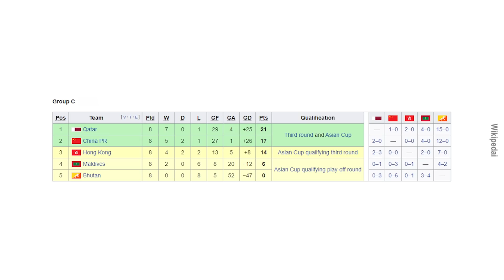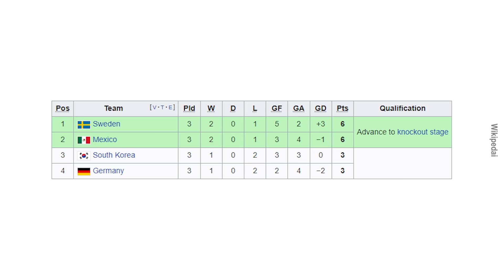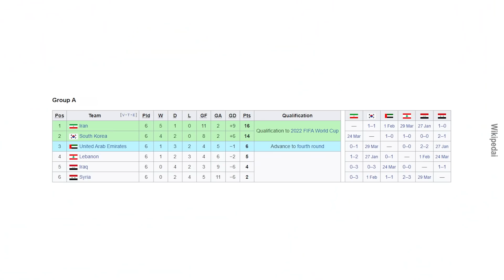Kenali Kim Pan-gon, Ketua Jurulatih Malaysia